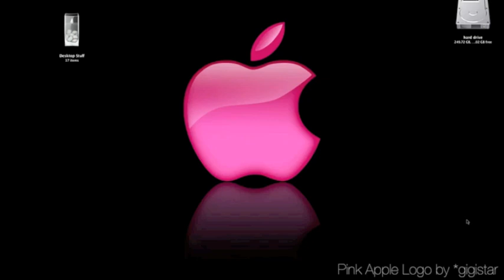Apple WallPaper Wednesday Vol. 1